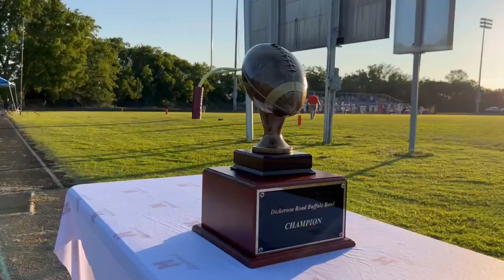Hunters Lane win Dickerson Rd. Bowl | Back to Back 🏆